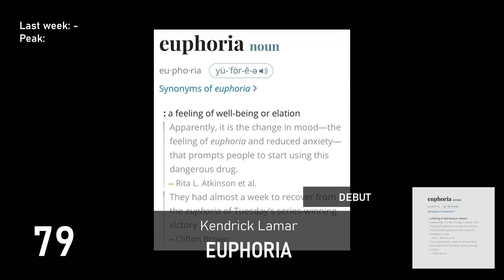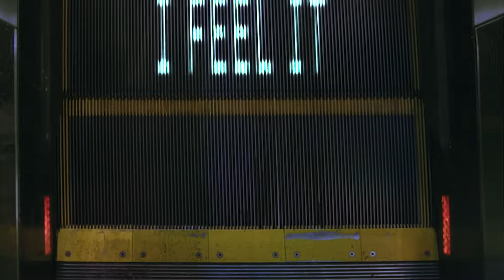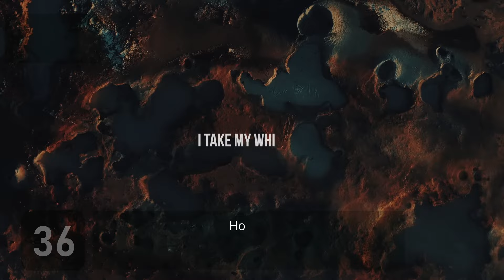Polish Singles Chart | Top 100 | 2024.05.12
Week: May 3, 2024 - May 9, 2024

polish charts